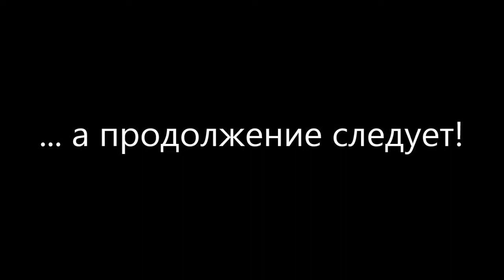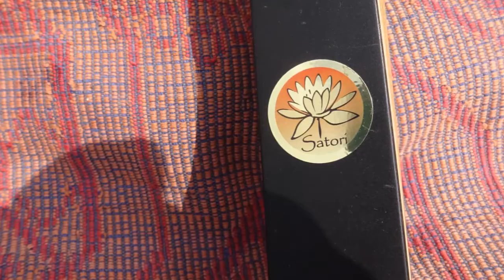Пристрелки, приколы, юмор и что останется за кадром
Пострелял, был понадкушен комарами, поюморил, сломал стрелу, и готовлюсь рассказать, а что же за луки мне прислали